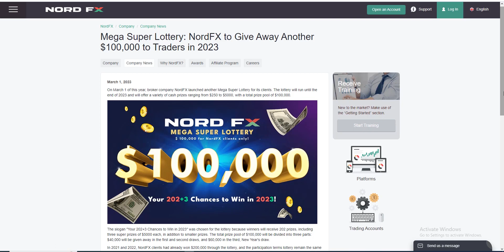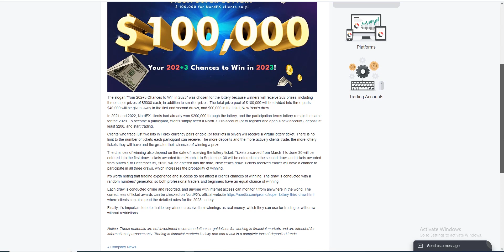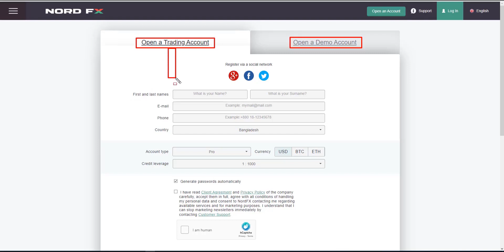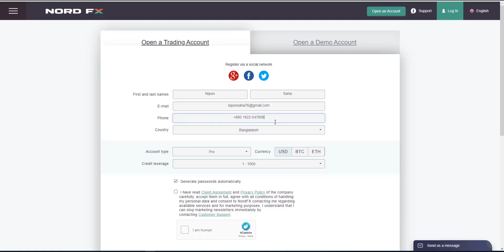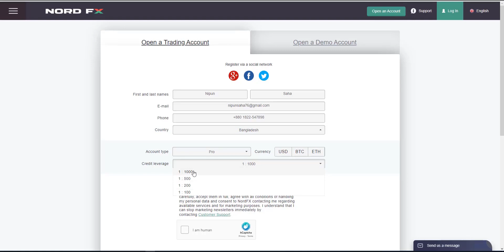NordFX to Give Away Another $100,000 to Traders in 2023 | Mega Super Lottery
NordFX to Give Away Another $100,000 to Traders in 2023

NordFX is an international broker with over 10 years of experience in financial markets.
Since 2008, the company has been awarded more than 60 prestigious professional awards.
The number of accounts opened in NordFX by clients from almost 190 countries has
exceeded 1,700,000 as of today.

🤞 CEO, Founder & Director
✔ NIPUN SAHA